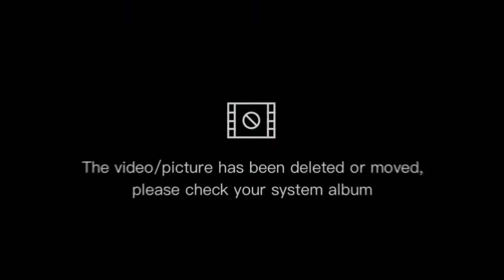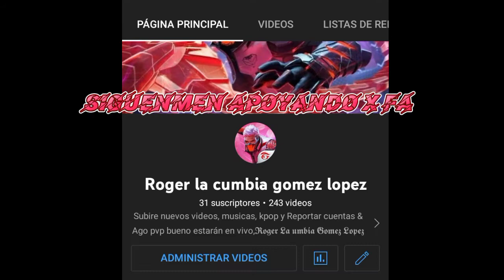novedades de free fire